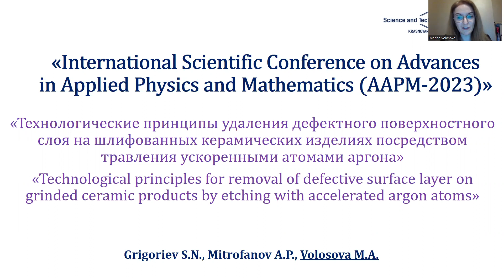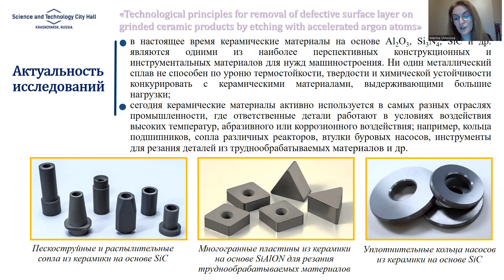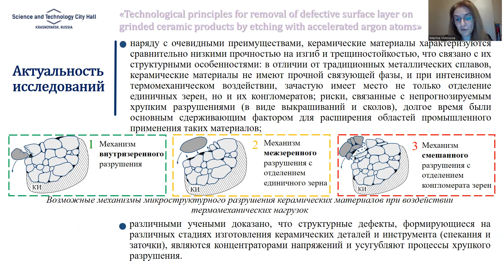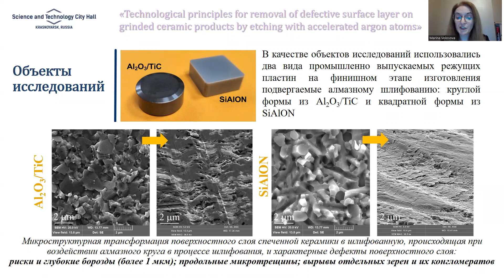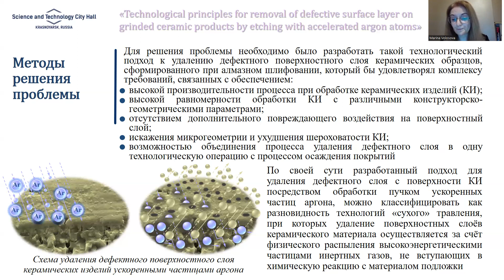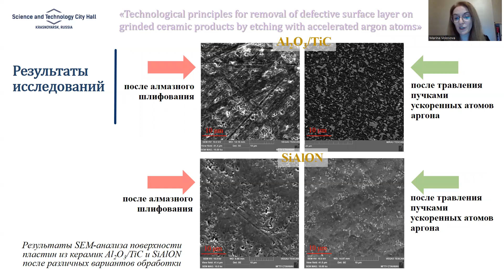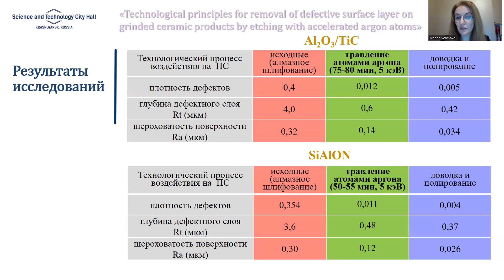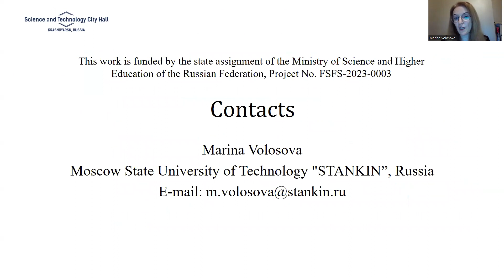Technological principles of removing